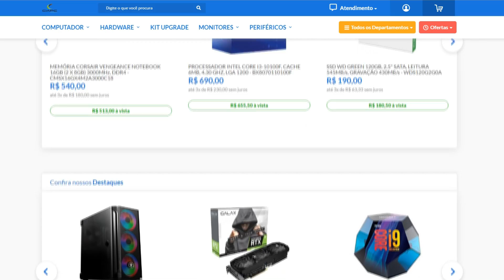Kit Gamer Machinist x99 Xeon 2650 v4 + RTX2060 SUPER (APENAS R$2.500)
Links do kit completo:
(Valores podem variar dependendo da data que vc ver esse vídeo)

Kit Machinist x99 Xeon 2650 v4 + 16 Gb ddr4:
RTX 2060 SUPER:
SSD:
FONTE 650W:
encr.pw/fonteatx650wgamemax
GABINETE ATX:
encr.pw/GabineteGamerMancer
ISATEC MULT ASSISTÊCIA
Endereço:  Galeria Pajé Brás - Rua Hannemann, 415 -
3º Andar - lojas SS11 SS12 - Brás, São Paulo - SP, 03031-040
Loja física Ciapc:
End: Rua Santa Efigenia, 264 - Lojas 15 e 16B